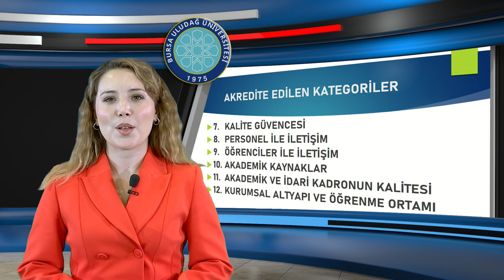BUÜ Yabancı Diller Yüksekokulu Personel Şefi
Sunucu: Feyza AKINCI - BUÜ Yabancı Diller Yüksekokulu Personel Şefi
Kurgu: Oytun Benhur ÇALĞIN
Kurgu Asistanı : Muhammed ŞAMİLOV
Yönetmen: Öğr.Gör. Cengiz APAYDIN